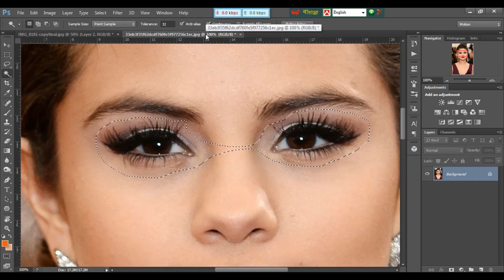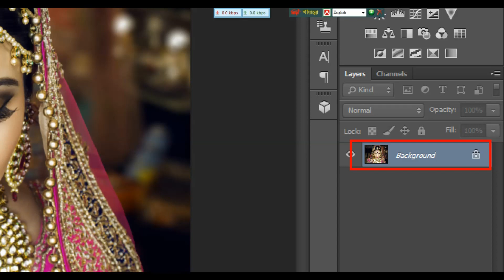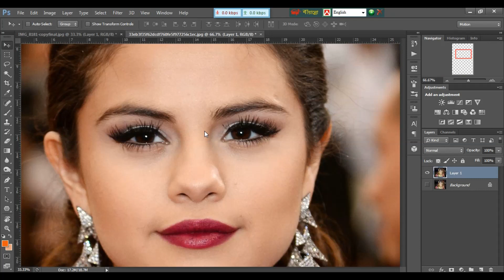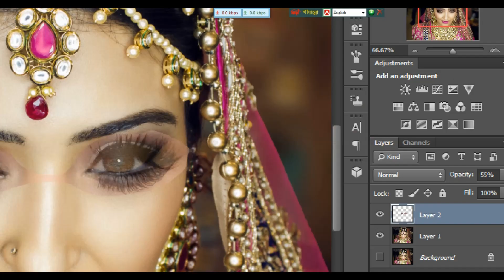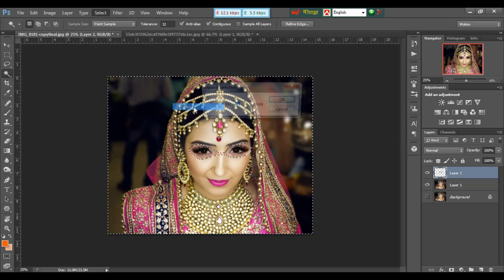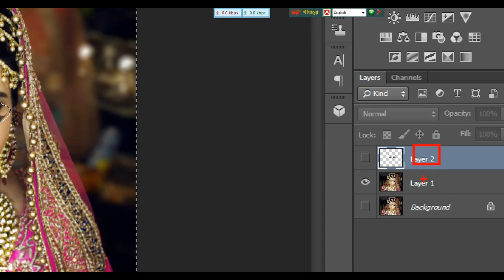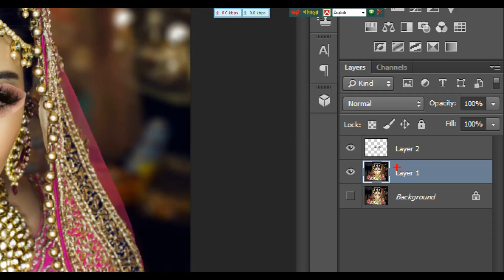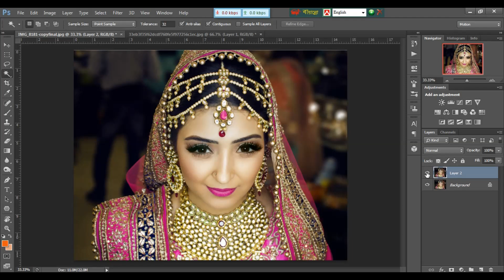How to Open Eyes in Photoshop 👀 বন্ধ চোখ খোলার সহজ উপায়